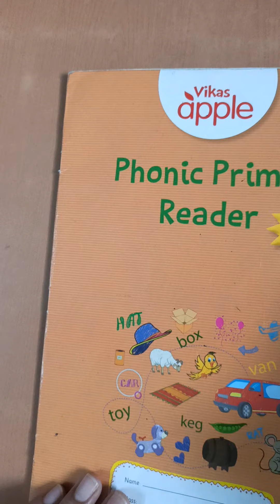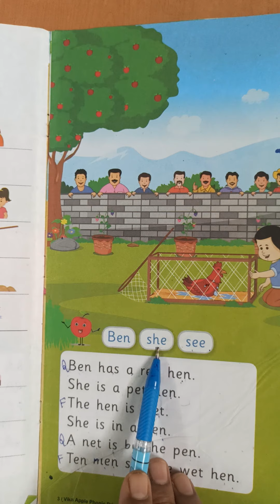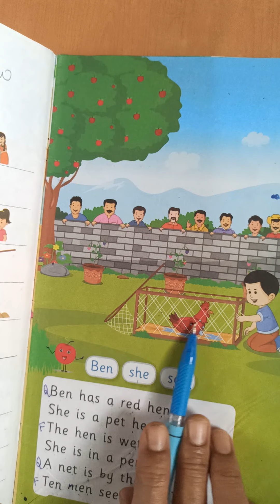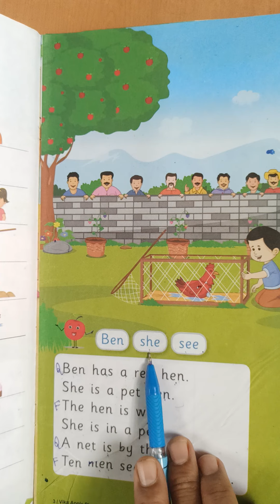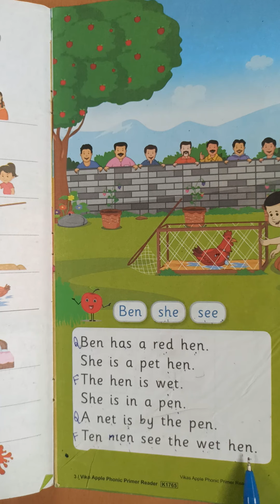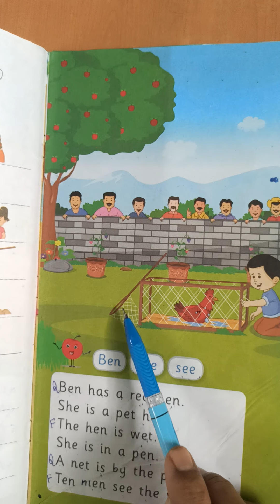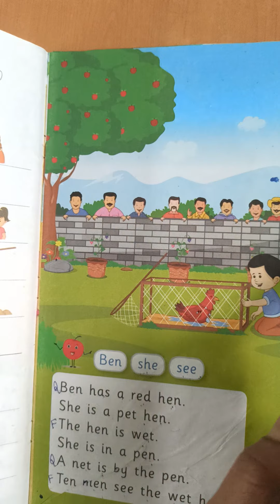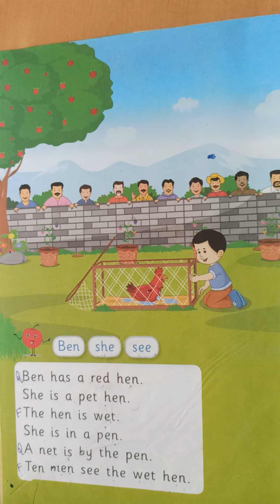STD SR. kg, sub English, Phonic Primer Reading book Pg no 13,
STD SR. kg, sub English, Phonic Primer Reading book Pg no 13, Learn Para no. 4,